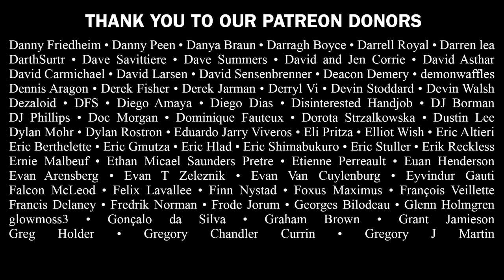Japanese Heavy Metal Girl Groups | Overkill Global Metal Reviews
Overkill Global is made with the support of Ontario Creates.